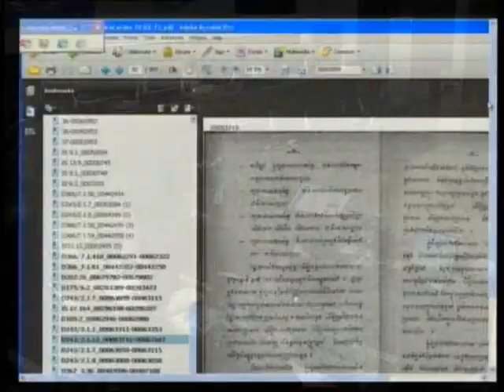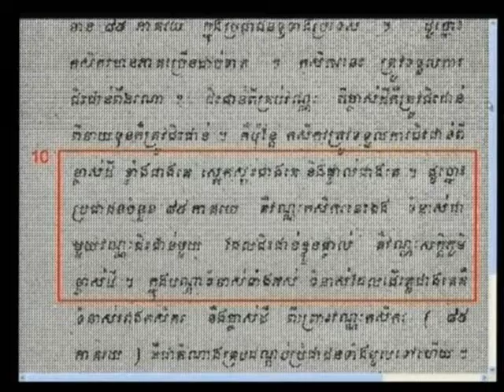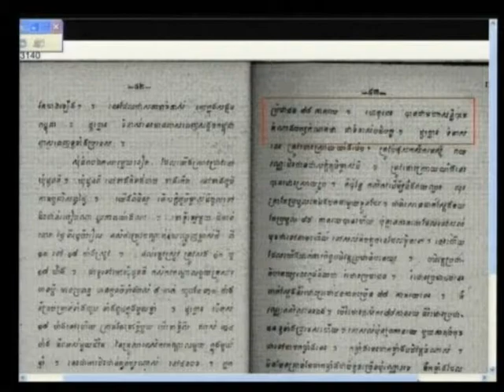Session 2 - 10 January 2012 - Case 002/01 - En/Fr